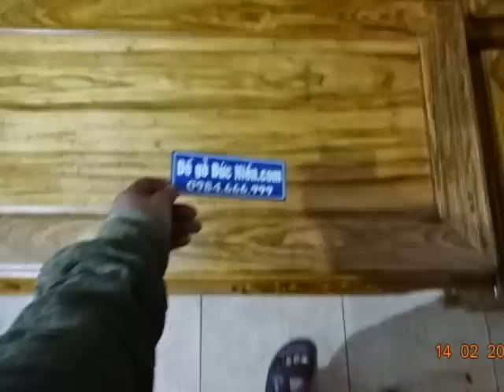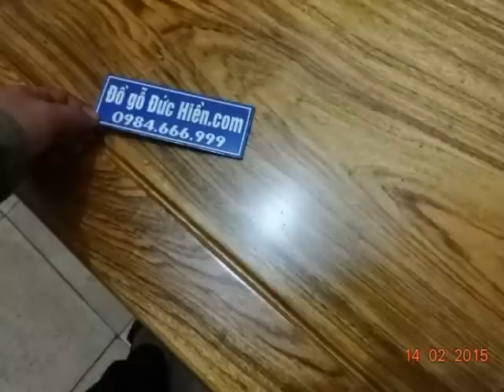14-2-15, 2 Bộ ghế gỗ gụ Gia Lai chọn Vân, mã số GM - 0215 A và B